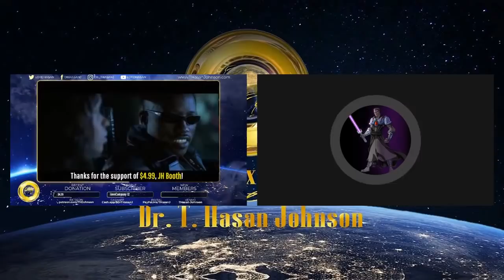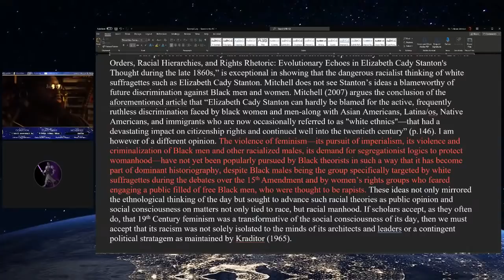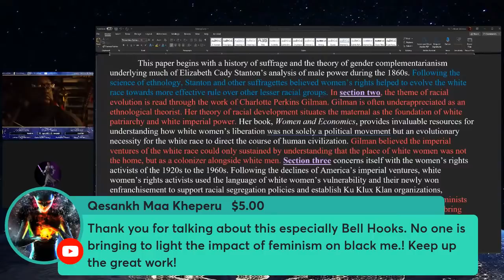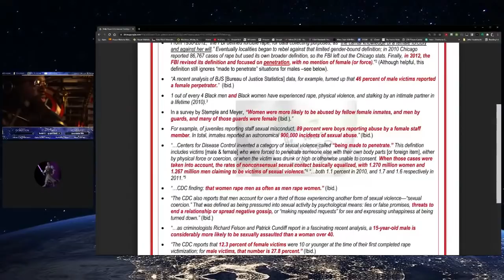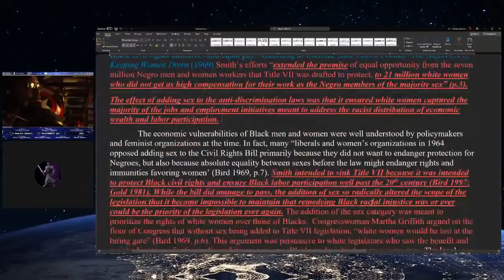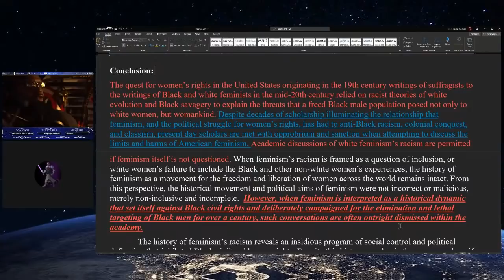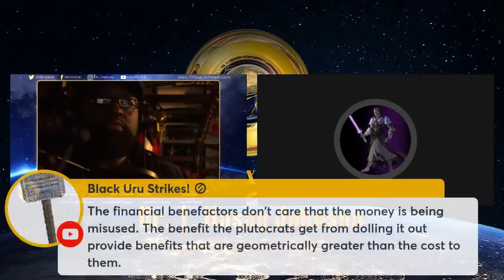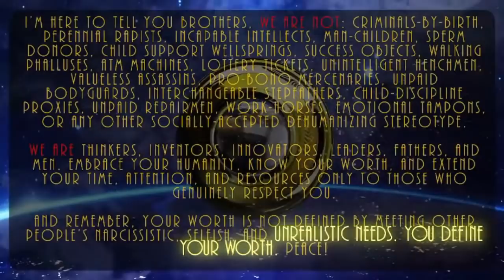How White Feminists Stole Civil Rights (pt. #2) - featuring BGS IBMOR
Welcome to The Onyx Report's Daily Black Masculinist News, where we Black Male Justice Advocates uplift Black men and boys using critical analysis in today's video, "How White Feminists Stole Civil Rights (pt. #2)"